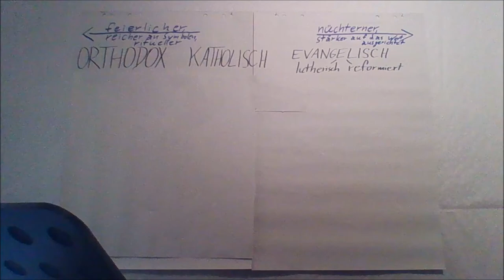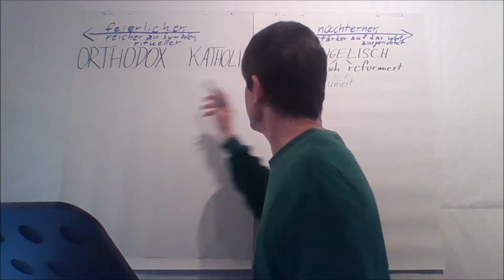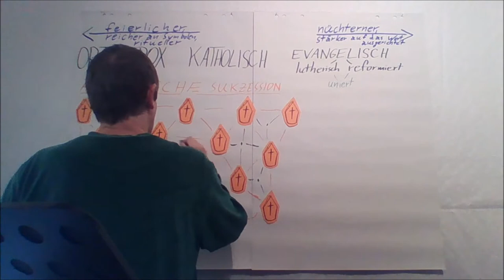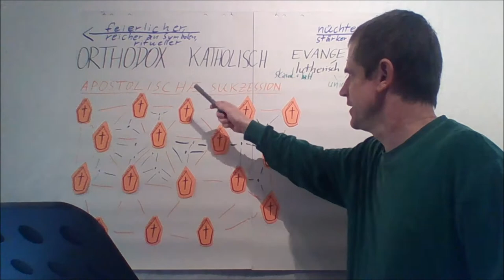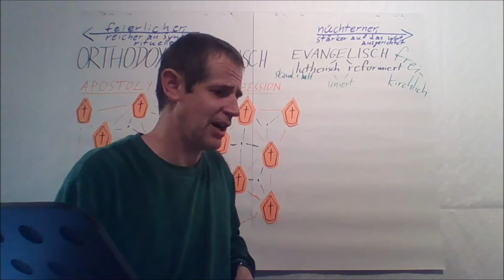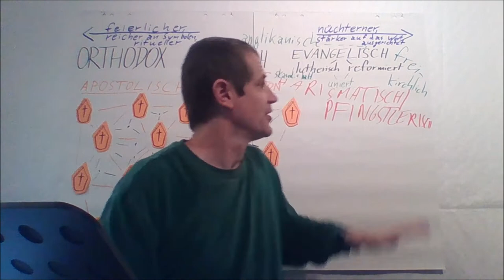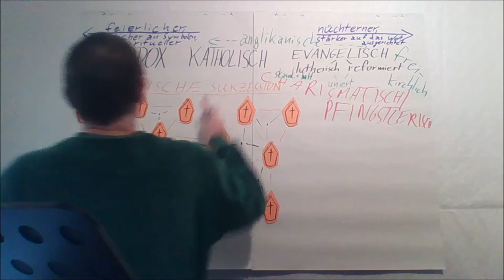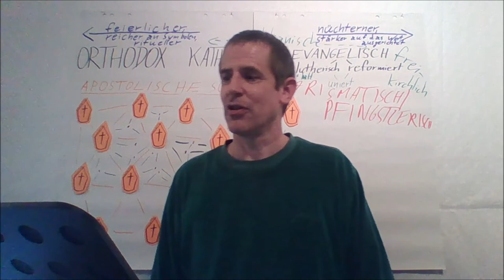»Durchdachter Glaube« 6/6: Aus und in einer Tradition leben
Teil 6 einer 6-teiligen akademischen Einführung in den christlichen Glauben mit Dipl.-Theol. Bruder Gereon Perse. Erstmals wurde dieser Kurs im Jahr 2012 im Kölner Abendgymnasium gehalten, in ökumenischer Trägerschaft des Katholischen Bildungswerks Köln und der evangelischen Melanchthon-Akademie unter dem Dach der EKD-Initiative „Kurse zum Glauben“.

Warum diese Reihe für die meisten Menschen, die nach einem Glaubenskurs suchen, vermutlich nichts ist, erläutert Bruder Gereon zu Beginn des 1. Teils.

Als weitere Lektüre für eine umfassende populärwissenschaftliche Einführung in den christlichen Glauben sei auf die drei (schon etwas betagten) Bücher „Existiert Gott?“, „Ewiges Leben?“ und „Christ sein“ von Hans Küng hingewiesen.